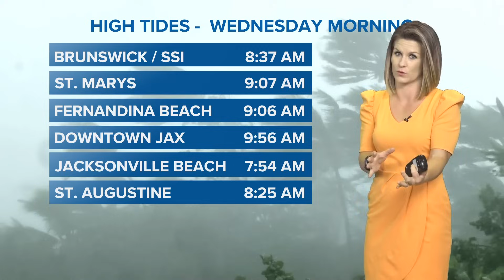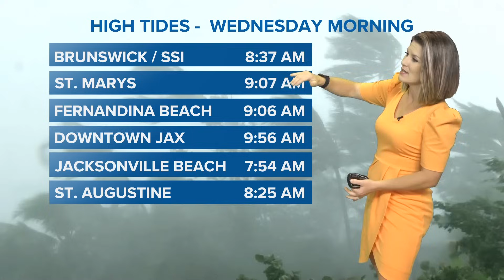County-by-county: Forecasting Idalia's impacts on the First Coast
We're tracking the latest expected impacts county-by-county for Northeast Florida and Southeast Georgia.